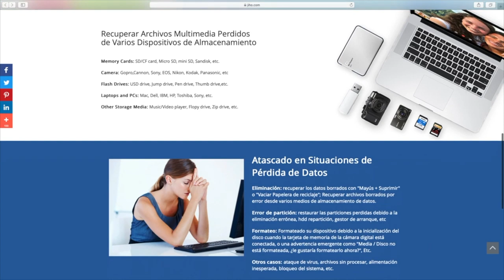COMO HACER UN BARRIDO EN FOTOGRAFIA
Como hacer un barrido o un panning, (es lo mismo). El barrido fotográfico es una técnica que nos permite fotografiar un motivo en movimiento, ya sea un coche, una bicicleta, un patinete, alguien corriendo... y conseguir que dicho motivo quede congelado mientras que el resto de la escena permanezca con sensación de movimiento. En este video te muestro la técnica para conseguir realizar este barrido.

CÁMARAS:

-Nikon d750=
-Fuji XT-3=
-Nikon d5200=

OBJETIVOS:

-Sigma Art 50mm f/1.4=
-Sigma APO 70-200mm f/2.8=
-Sigma Art 18-35mm f/1.8 para Aps-c=
-Tamron 24-70mm SP VC, f/2.8 estabilizador óptico=

**Música obtenida con licencia de Storyblocks a través de Lumafusion, canción Sunshine Smiles**